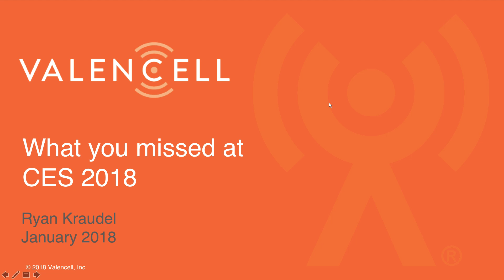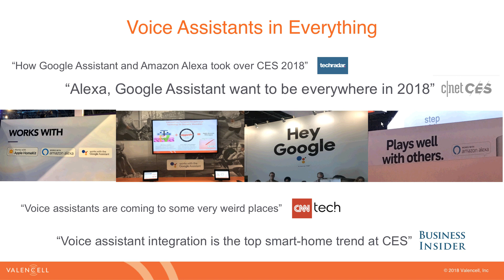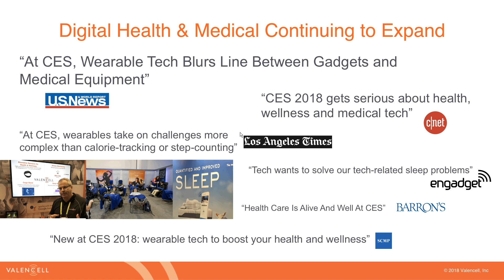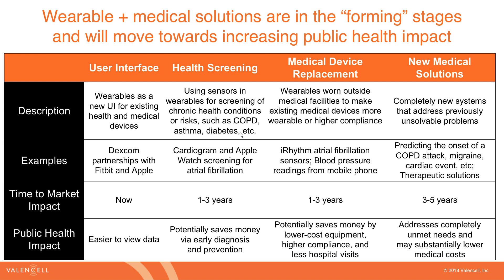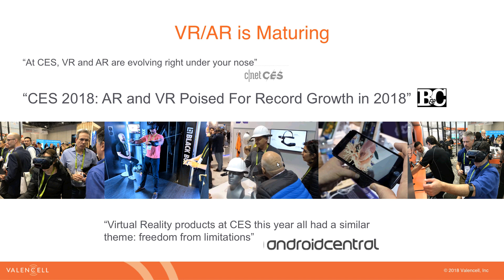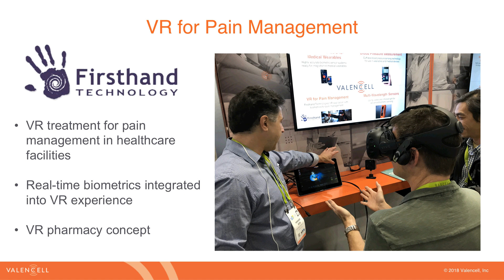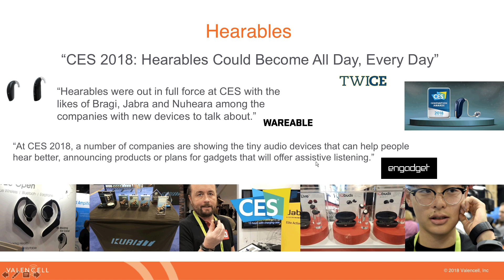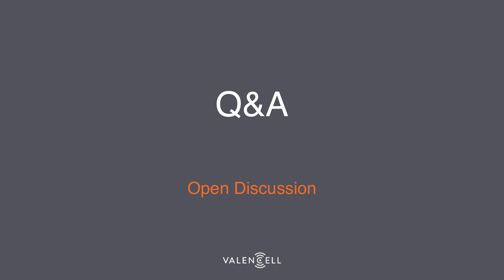Webinar: What you missed at CES 2018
Couldnt't make it to CES this year? We've got you covered. In this webinar, we review key takeaways from the show floor. Follow along as we explore emerging trends in wearables, digital health, fitness technology, hearables and more. We share footage from the show, recap important panel discussions and examine how new technologies, such as virtual reality and connected health devices, will drive innovative solutions in 2018.